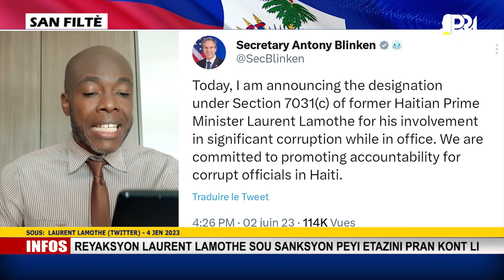Etazini sanble pran nan cho ak Laurent Lamothe😂 Towo a fache pou manti li di depatman deta fè sou li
Etazini sanble pran nan cho ak Laurent Lamothe😂 Towo a anonse lap pran tout vwa legal pou manti depatman deta fè sou li. Nèg 25 stad la fache paske etazini separe l ak 2 pitit fi l ki nan laj adolesans e ki bezwen prezans papa yo